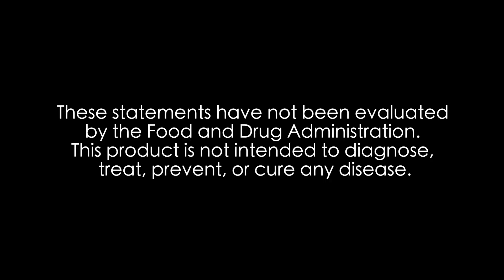Cleanse - - Daily Gut Detox Immunoglobulin (IgG)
What is Cleanse? What are immunoglobulins and why are they so important to my gut and overall digestive health?